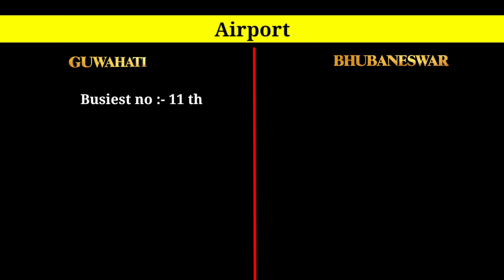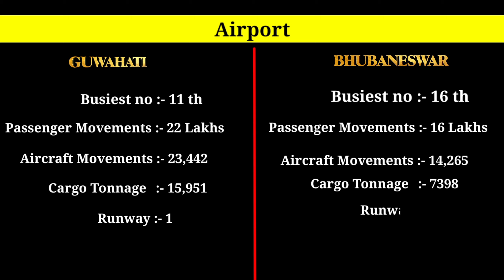Guwahati Vs Bhubaneswar || Assam Vs Odisha Guwahati Bhubaneswar Comparison Video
Guwahati Vs Bhubaneswar || Assam Vs Odisha

Guwahati night views
Guwahati Drone view
Guwahati Airport
Guwahati City view
Guwahati Bus Stand
Guwahati Railway Station
Shopping mall in Guwahati
Bhubaneswar Night view
Bhubaneswar Drone View
Bhubaneswar Airport
Bhubaneswar City view
Bhubaneswar Railway station
Shopping mall in Bhubaneswar
Bhubaneswar Bus stand

Bhubaneswar VLOG

from:-BBSR GUYStm-(BBSRGUYS)